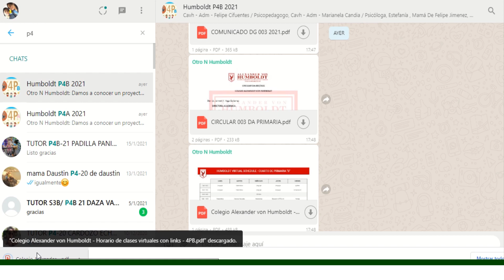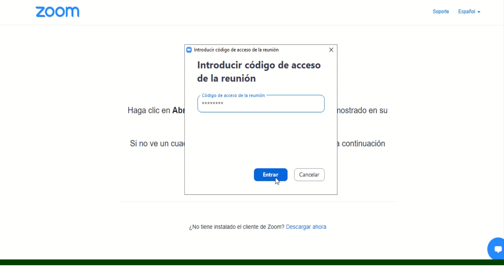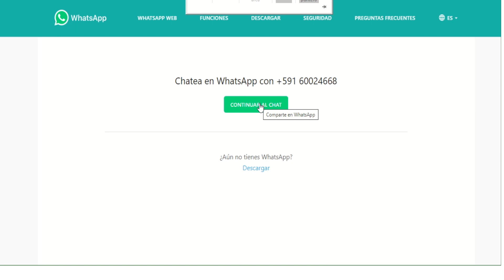Cómo ingresar por el horario web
Video de Sergio Guizada